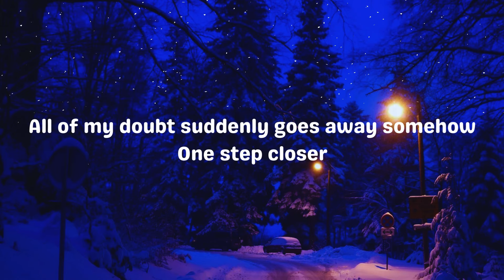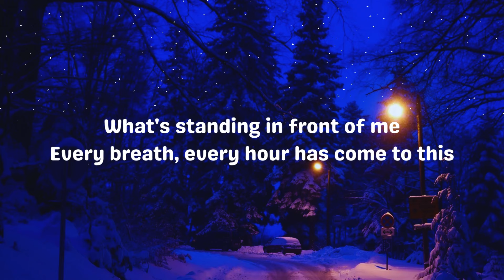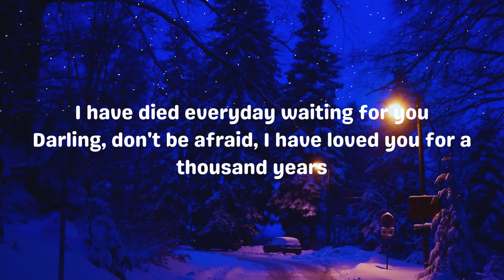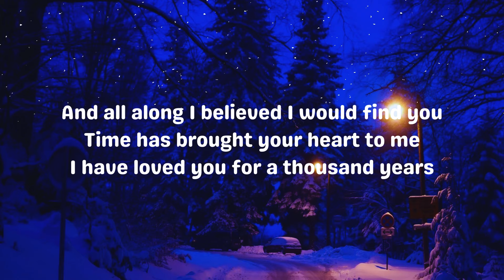A Thousand Years - Lyrics | Christina Perri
A Thousand Years by @ChristinaPerri

Lyrics
heart
Beats fast
Ooh-ooh
Ooh-ooh
I love you for a thousand more
Ooh-ooh-ooh-ooh-ooh-ooh, ooh-ooh-ooh
Ooh-ooh-ooh-ooh